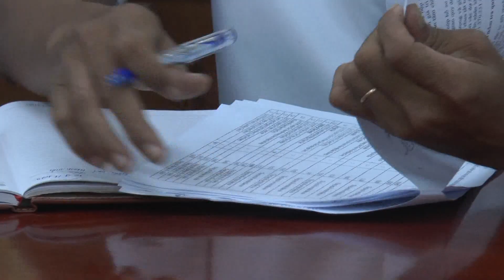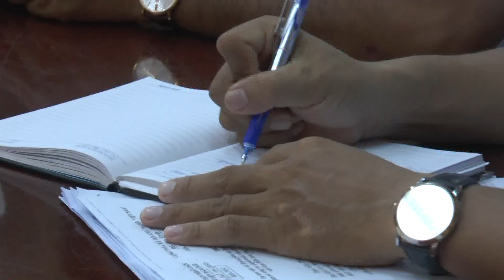HĐND TỈNH CÀ MAU GIÁM SÁT TẠI HUYỆN ĐẦM DƠI